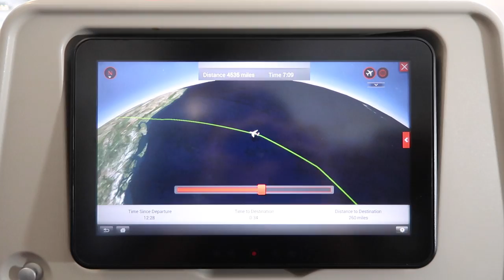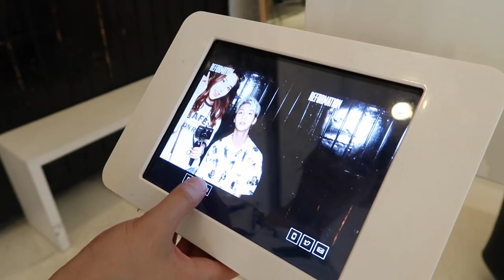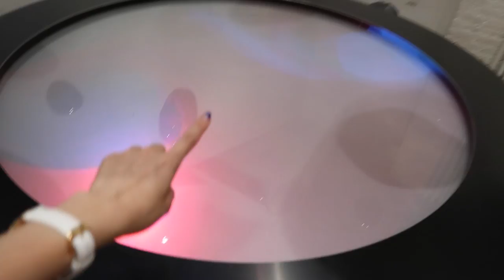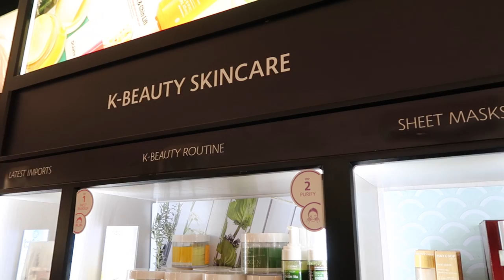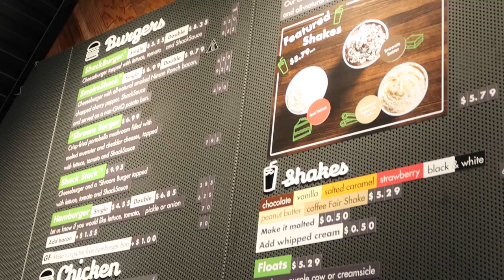SOHO Vlog | Flagships Stores in New York + Our Airbnb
📹 Cameras Used in this Vlog:
🎼 Songs used in this vlog:
╰ Giraffage /Tell Me (Bohkeh Remix)
╰ Robotaki / Monkey Bars
╰ Gill Chang / Story (feat. Cimo Fränkel)